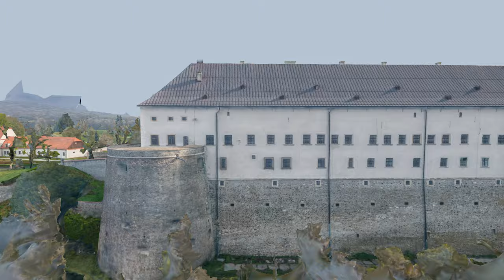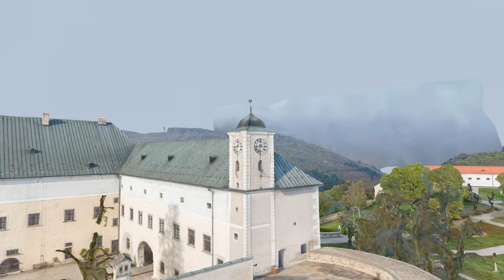Národná kultúrna pamiatka Hrad Červený Kameň 4K (Digitálny pamiatkový fond)